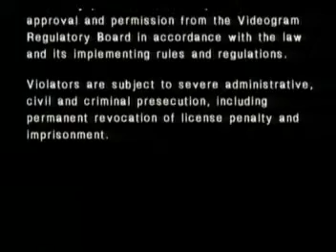Warning Screen in Blue - Alpha Records Corporation